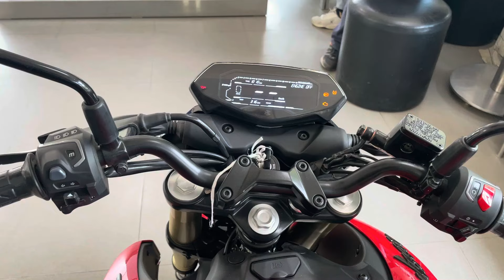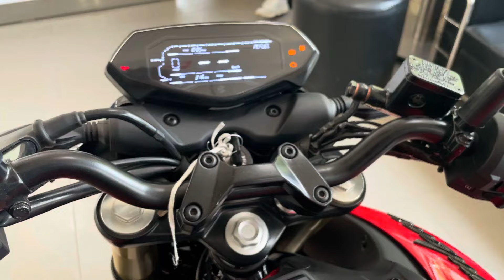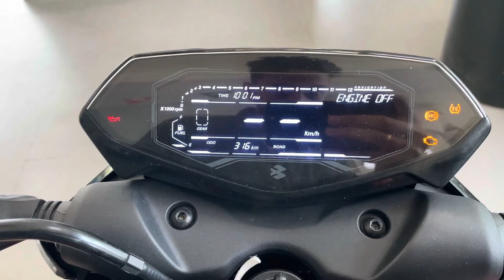Here is! New Bajaj Pulsar N250 E20 OBD2 Detail Review 🔥| Pulsar N250 Emi & Downpayment Details.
1. My Professional MIC (work with mobile)
2. my Secondry MIC
3. My Laptop
4. Camera For Shooting Video